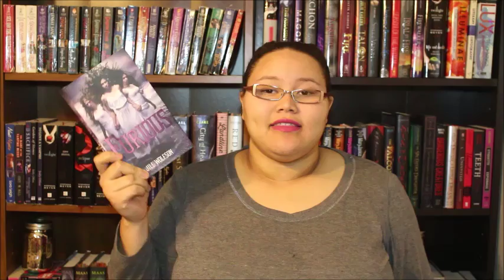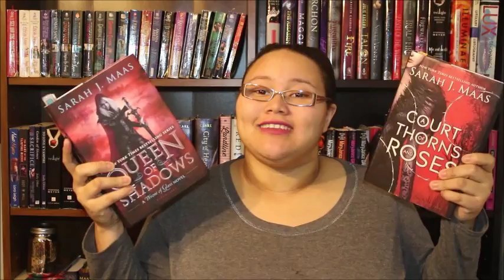7 deady sins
sorry its late ive been sick